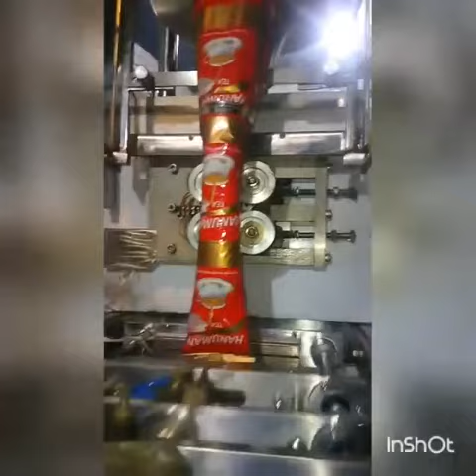packing machine details in Malayalam Kerala packing machine kerala Ph 8848605065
We are supplying both manual nd automatic packing machines at affordable price.